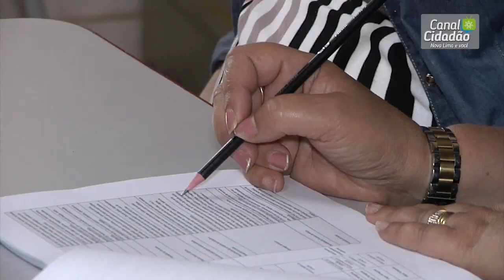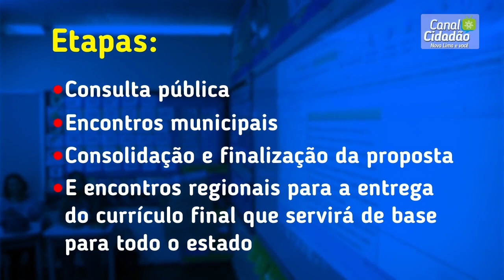TV Banqueta - Cultura Geral - Terca-feira - 25/09/2018